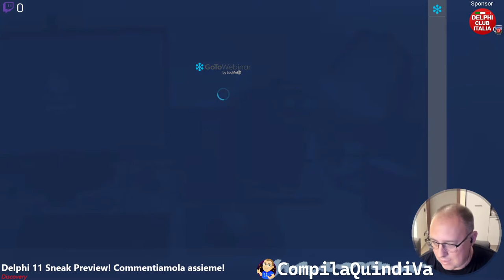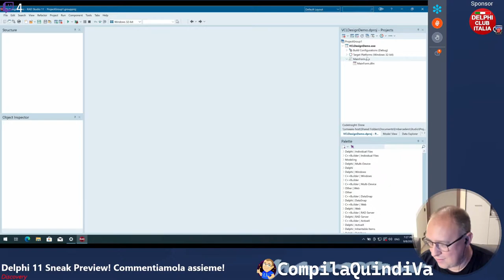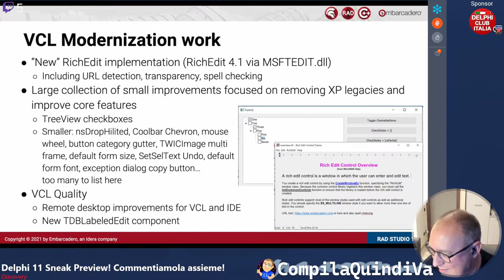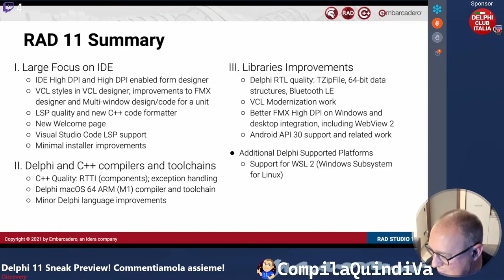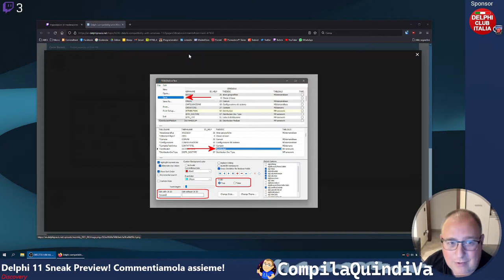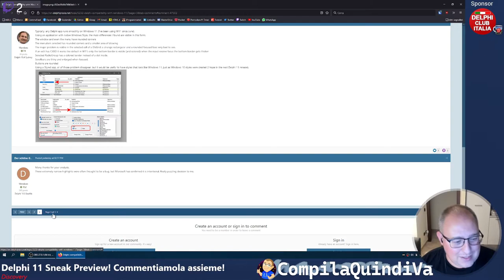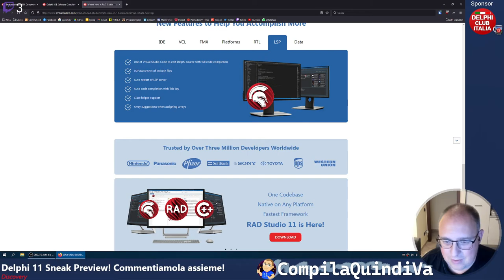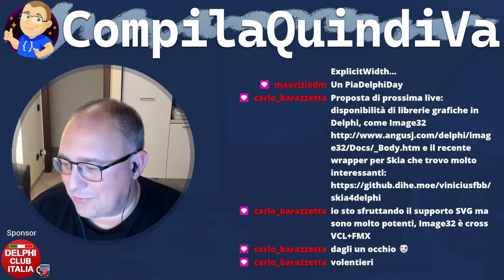Just Chatting - 🏛 Delphi 11 Sneak Preview! Commentiamola assieme!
Replay live Twitch di giovedì 9 settembre 2021:
*** DELPHI 11 SNEAK PREVIEW: COMMENTIAMOLA ASSIEME! ***
(Just Chatting)

Delphi e C++Builder 11 stanno per arrivare! La prossima release avrebbe dovuto essere la versione 10.5, ma le novità sono così tante che si è deciso di fare un ulteriore salto in avanti con la numerazione (incidentalmente, il numero 11 è anche quello della prossima e imminente versione di Windows... Un caso? Noi di Voyager pensiamo di no 😀).

Tra le novità in arrivo, il nuovo IDE con pieno supporto a High-DPI (per sé stesso e per le applicazioni), l'anteprima dei temi VCL in fase di progettazione, miglioramenti al designer di FireMonkey per semplificare il layout dei controlli, un nuovo programma di installazione strumenti da riga di comando, il supporto a WinUI 3 grazie a controlli VCL aggiornati per modernizzare le UI/UX. Sono previste inoltre nuove estensioni al linguaggio Delphi (la parte che mi rende più curioso in assoluto) e miglioramenti dei calcoli matematici a beneficio della velocità delle applicazioni. Infine, il supporto per Mac OS e la CPU personalizzata di Apple basata su ARM a 64 bit (che ha fatto approdare ARM pure sul desktop!). 😎

Seguiamo assieme la presentazione ufficiale e diamo una sbirciatina a tutte queste belle novità, commentandole in diretta. 🐱‍💻